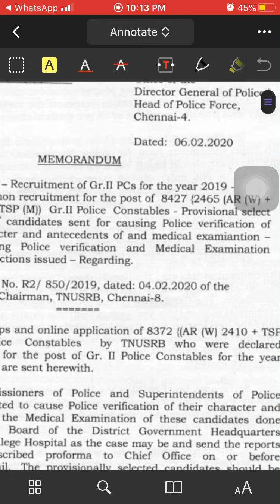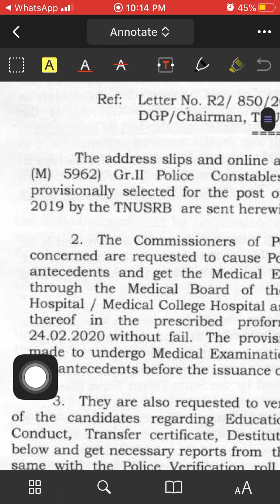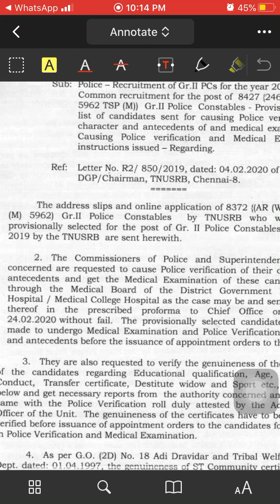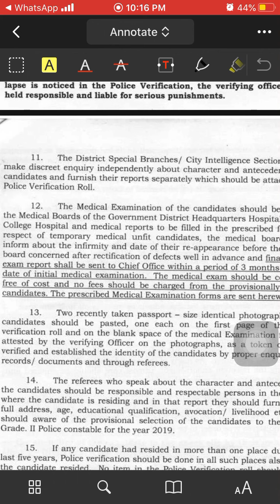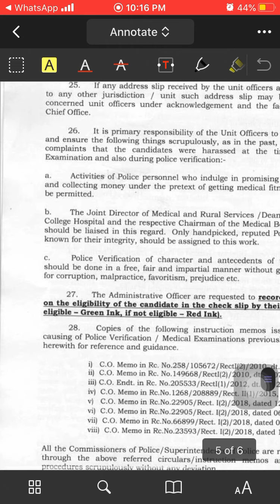TNUSRB PC MEDICAL EXAM DATE GO